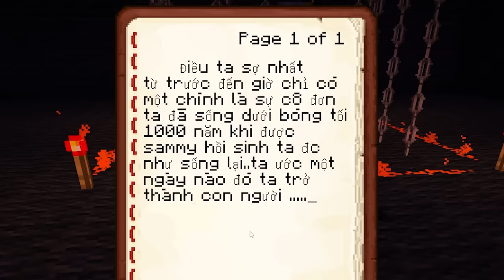SAMMY GHEN KHI KHÁM PHÁ BÊN TRONG TRÁI TIM SAMMY.EXE | PHONG CẬN PHÁT HIỆN BÍ MẬT ĐỘNG TRỜI